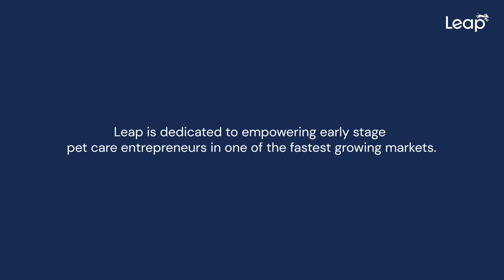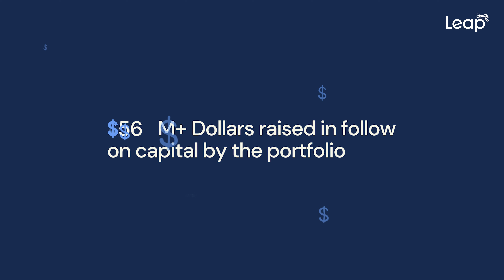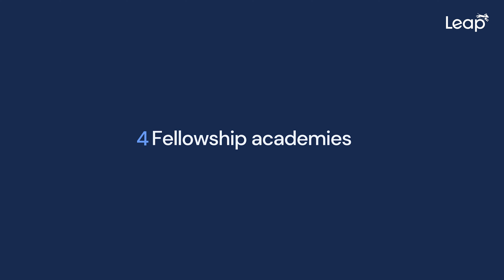Celebrating 5 Years of Innovation in Pet Care : Leap Venture Studio & Academy Turns Five!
Leap Venture Studio & Academy was started in 2018 as a partnership between Mars Petcare and Michelson Found Animals.

Join us in looking at the journey so far of impact, growth, and diversity as we reflect on investing in 45 dynamic early-stage companies from 15 countries. With a portfolio that's over 65% diverse, we've paved the way for innovation in the pet care industry. Here's to the next five years of transforming the future of pet care!